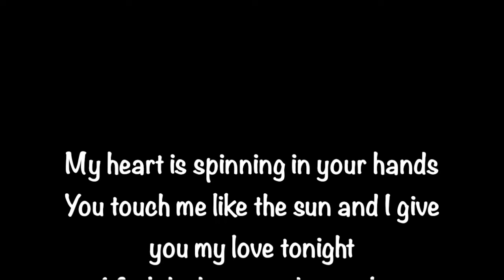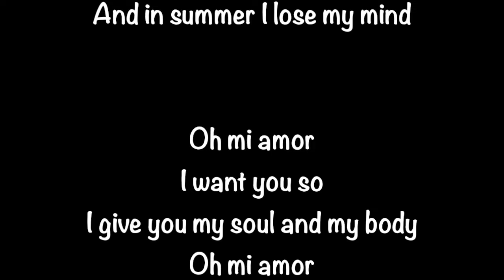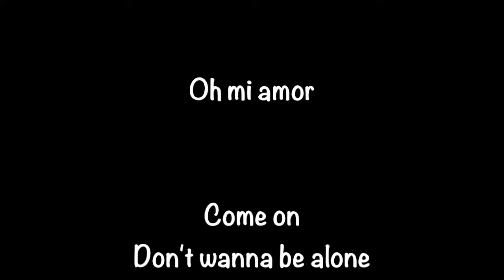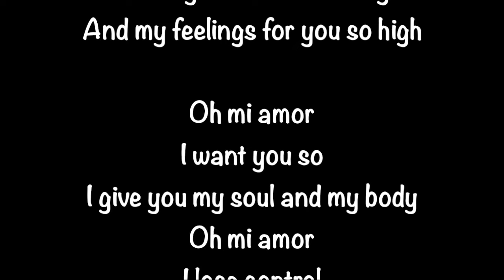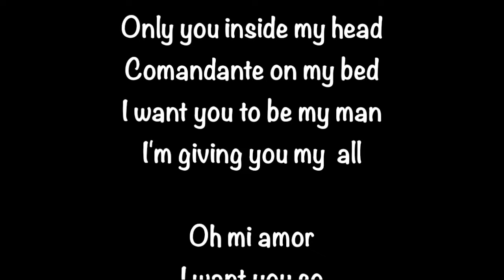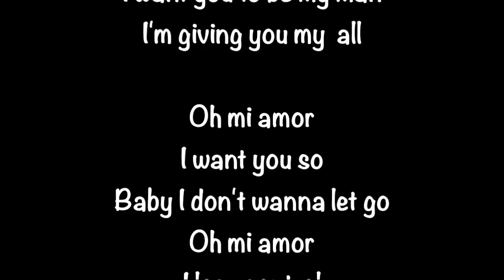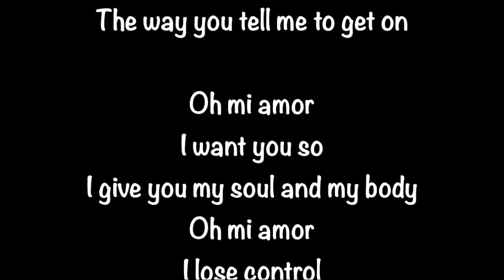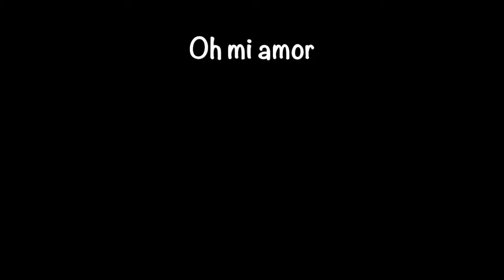Pitsi feat. Animado - Mi Amor | Lyrics